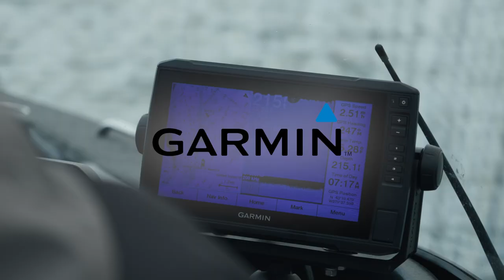Catch MORE Kings this Spring | The Energy Powersports Series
Nick runs through our early season program, showing how we target kings when the water is cold and adding a few tips from his years as a fishing guide on Lake Ontario. This program will catch a multitude of species as well since the Niagara Region is full of big schools of fish from Brown, Rainbow  and Lake Trout, to Kings and Cohos, even Whitefish.